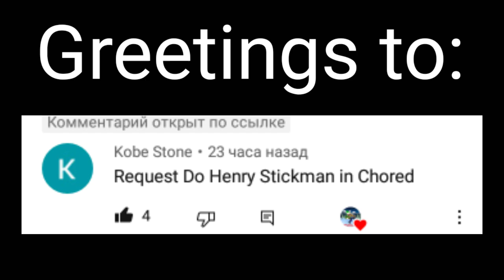Requested: Preview 2 Henry Stickmin Triangle in chorded